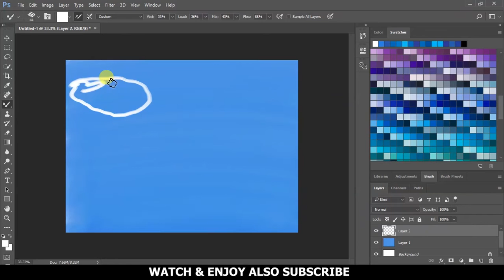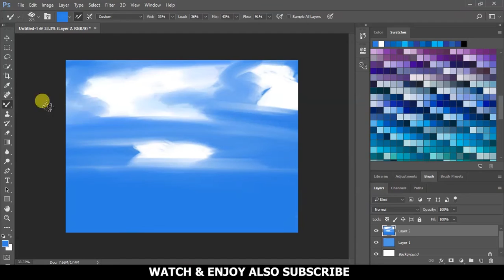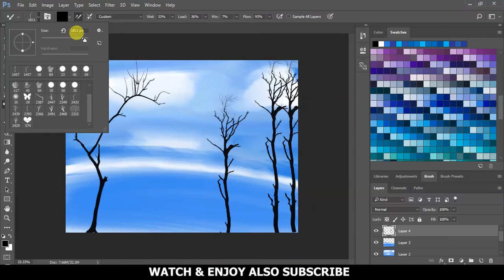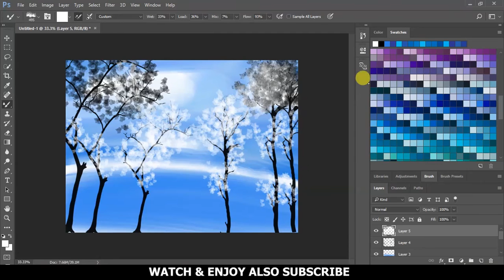Painting Beautiful sky site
Welcome to A.M Painting
IF YOU LOVE MY ART WORK THEN PLEASE DON"T MISS NEXT VIDEO